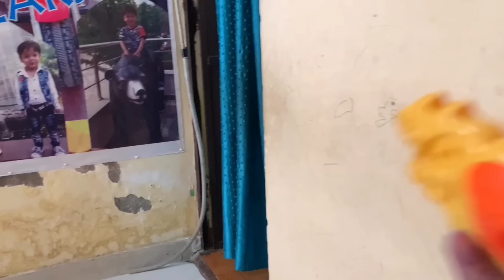Jims Kash's Holi Celebration 🤗 II Holi ki Masti 🤪 II Jims Kash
Our channels:-